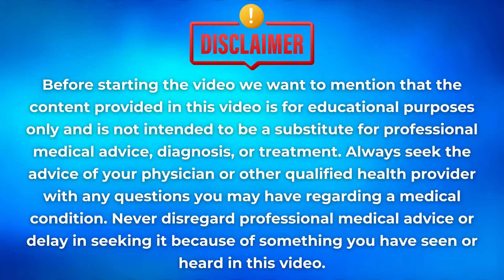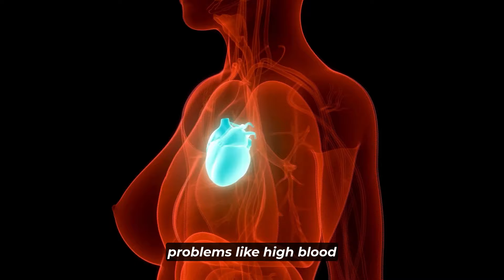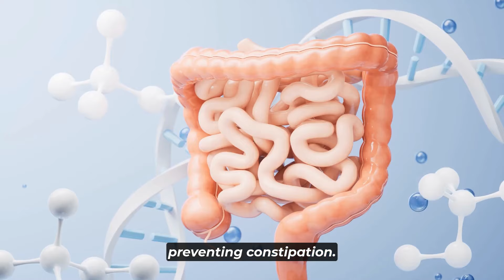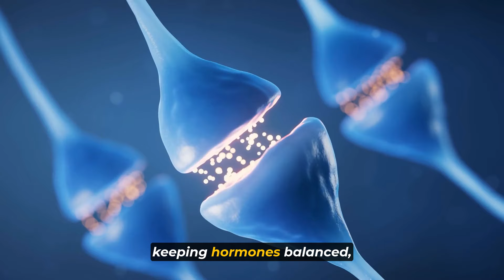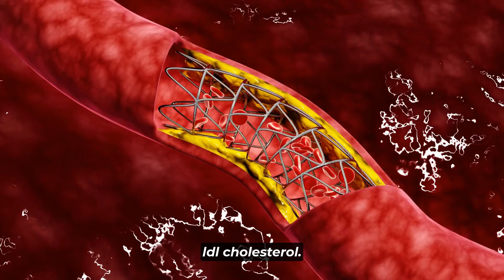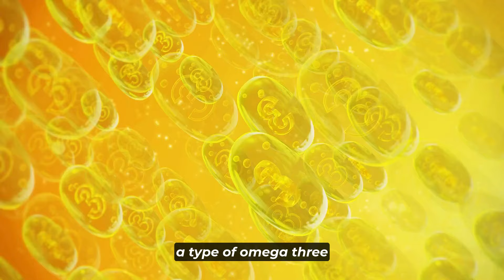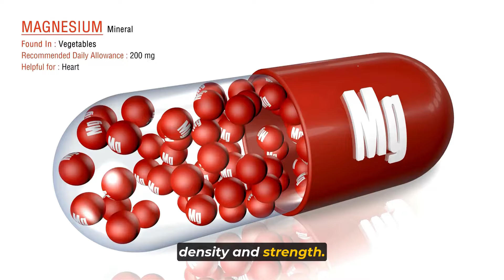Alsi (flaxseeds) Benefits: Top Reasons to Add to Your Diet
Discover the incredible benefits of Alsi (flaxseeds) and why you should consider adding them to your diet. Flaxseeds are a powerhouse of nutrition, packed with essential nutrients that can significantly enhance your health.

Learn how flaxseeds are an excellent plant-based source of omega-3s, essential for heart health. Understand the antioxidant properties of lignans found in flaxseeds and their role in preventing cancer. Discover the beauty benefits of flaxseeds, including improved skin texture and stronger hair.